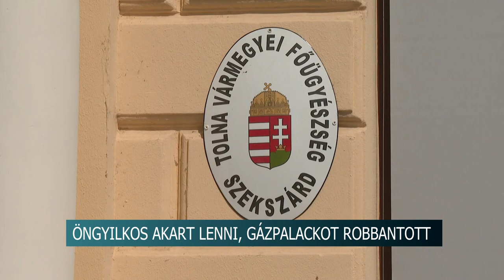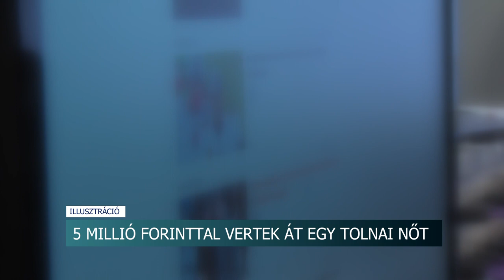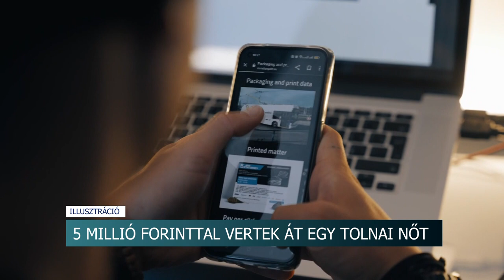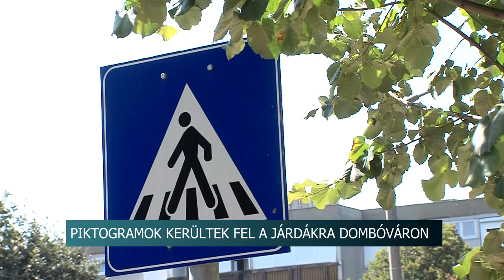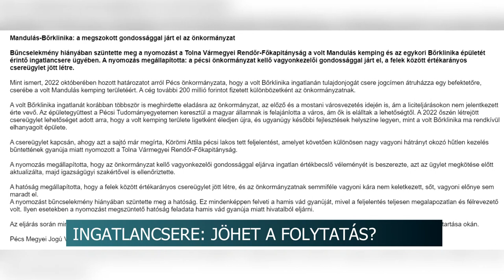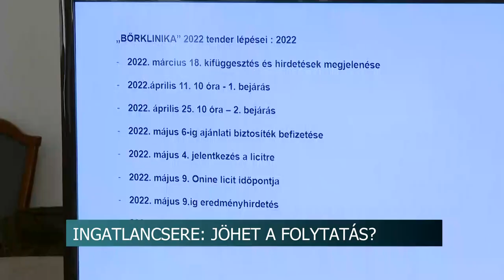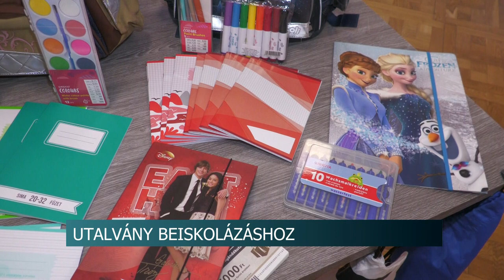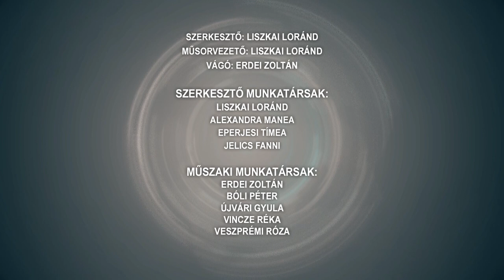Híradó - Tolnatáj 20240904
Öngyilkos akart lenni, gázpalackot robbantott egy dombóvári férfi
Az aszályos időszak a szőlőn is megmutatkozik - változásokat hoz a tartós meleg
Piktogramok - felfestésekkel hívják fel a figyelmet a járókelők számára